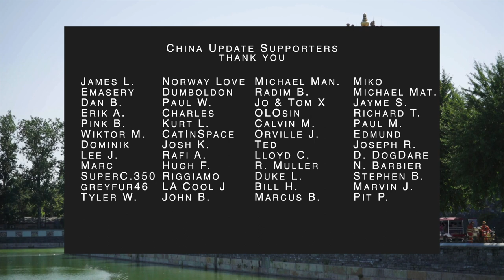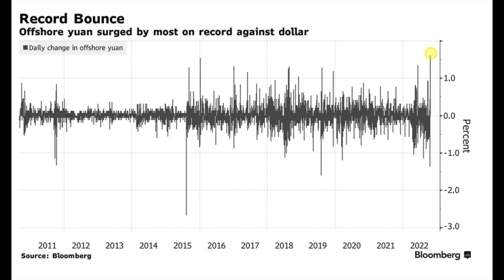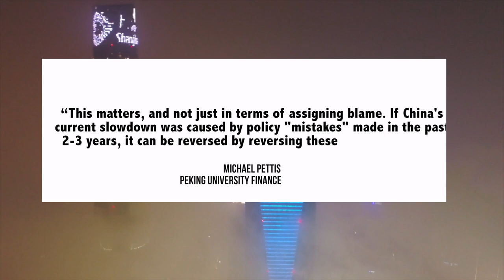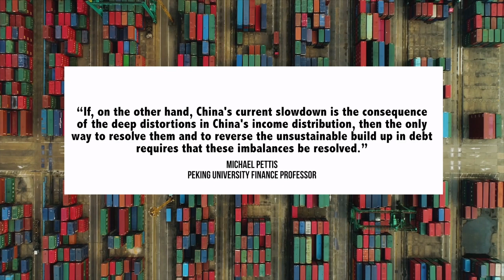China’s Fosun Collapse Would be Evergrande 2.0 | Chinese Economy | Lockdowns | Yuan | Politics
China Update is about China economic and political news and analysis, today we discuss the Chinese economy, yuan, politics, Fosun and other China news

00:00 Introduction
00:11 Politics
03:50 Lockdowns
06:11 Chinese Economy

China Update provides you guys with the most up to date political, economic, and geostrategic analysis on China - so that you are on top of the world's number 2 economy. I was originally a lawyer who later moved to China to work in policy. My videos are based on hundreds of articles, think tank reports, government statements and other resources in English and Chinese. The views and analysis are all my own and I make the videos.